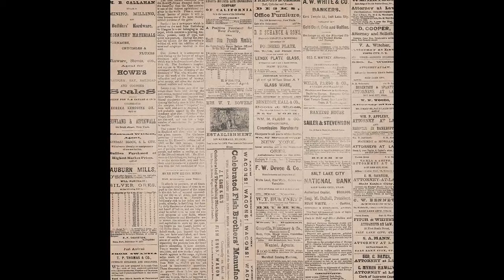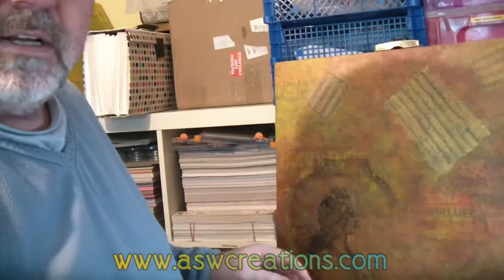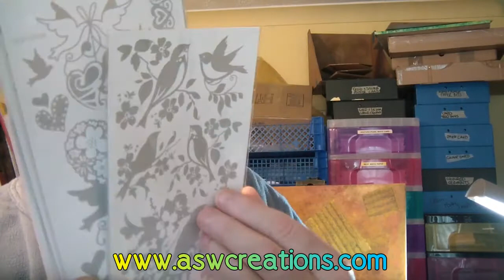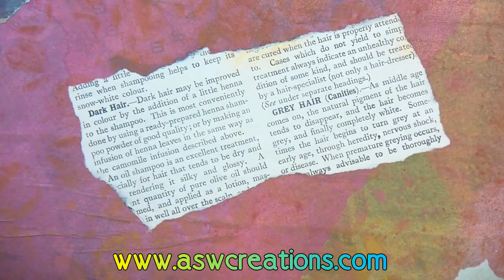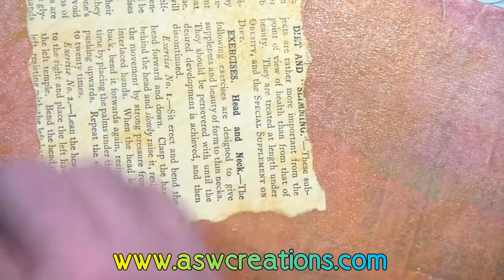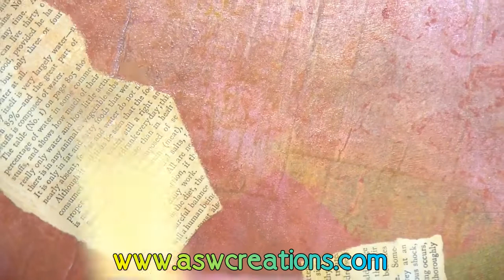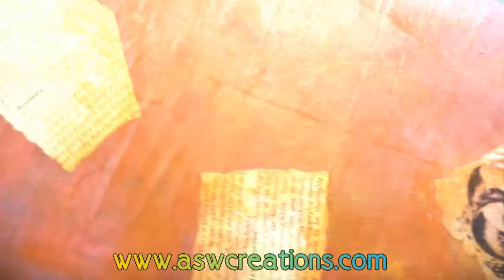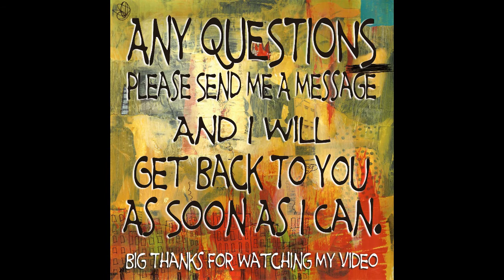THE VICTORIAN SKATERS Part 3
This video l start to make a new background for the project. Here l explain what made me make the decision. Then after selecting a few pieces of selected papers and imagery start to rebuild a background for the project. Then when the new embellishments were dry l made 3 glazes and started to build up a new base layer.